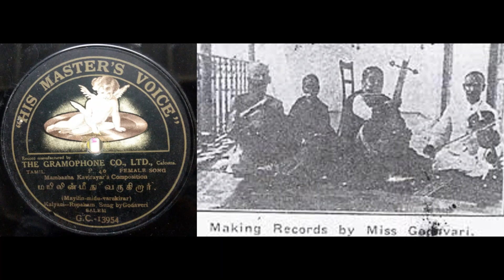Mayilin Meedhu Varugirar - Kalyani - Salem Godavari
A beautiful song by Mambazha Kavirayar in the raagam kalyani set to rupaka talam. Salem godavari is supposed to be the only artist who recorded this song. This recording dates back to 1905 and the reissue shown here itself is 106 years old.
Disc Courtesy: Sunny Mathew